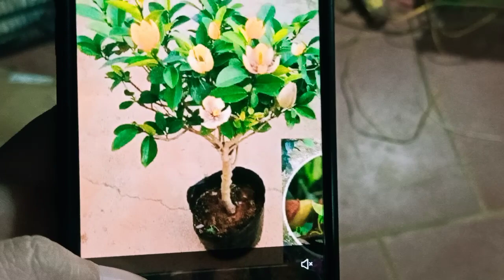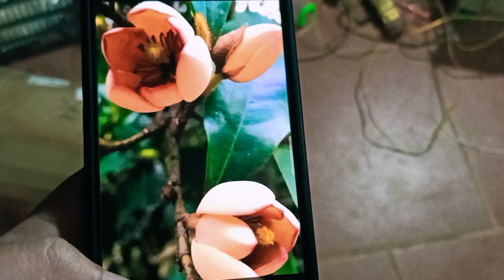EM CÓ 30 GIÒ LAN RỪNG MUỐN BÁN 0385 050 491 || PHONG LAN RỪNG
✔ Kênh PHONG LAN RỪNG sẽ cùng các bạn xây dựng nên thư viện kiến ​​thức hoa lan về mọi mặt: Từ nhận diện, phân loại lan, đặc điểm sinh trưởng, nhân giống, chăm sóc, chữa bệnh bệnh và thưởng thức vẻ đẹp, hương thơm của loại hoa đệ nhất vương giả này. Đồng thời anh chị và các bạn cũng sưu tầm được những giò hoa lan giá bình dân, phù hợp với kinh tế của mình. Cùng mong cho thú chơi tao nhã này ngày càng được mở rộng và hoa lan Việt Nam có thể nhân giống, sản xuất và xuất khẩu ra thế giới. Hãy cùng kết nối với PHONG LAN RỪNG để gắn kết và chia sẻ đam mê.